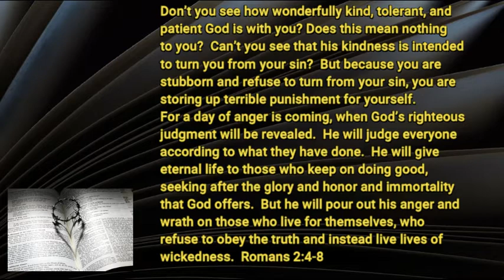8 24 20 The Road that Leads Home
Got a prodigal you're praying for?